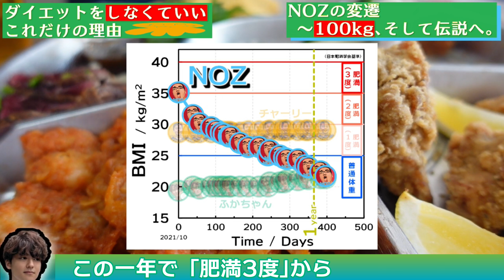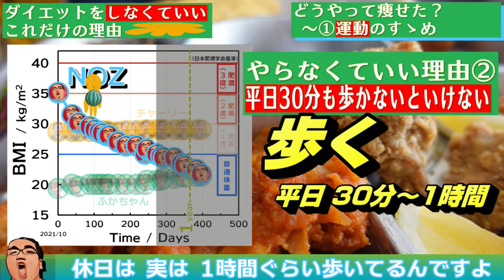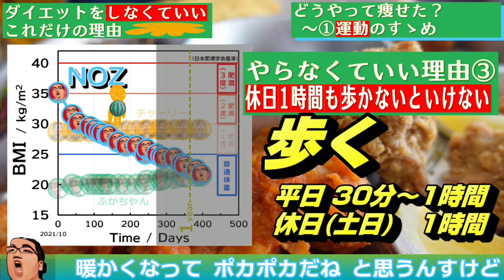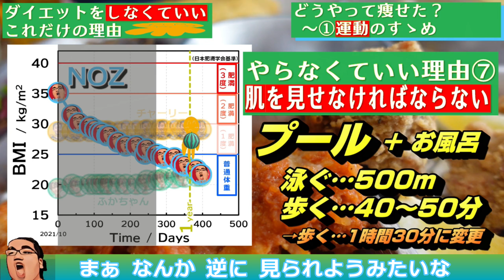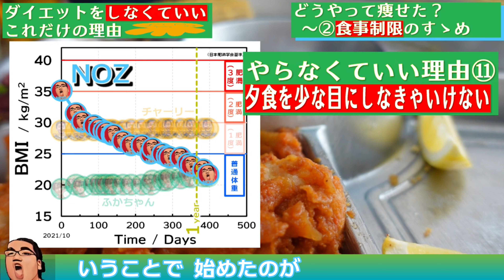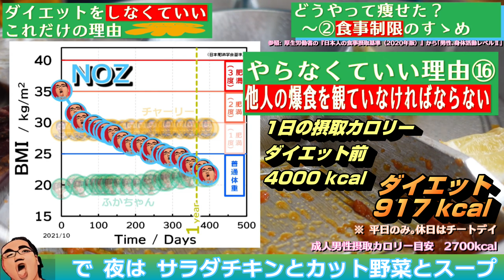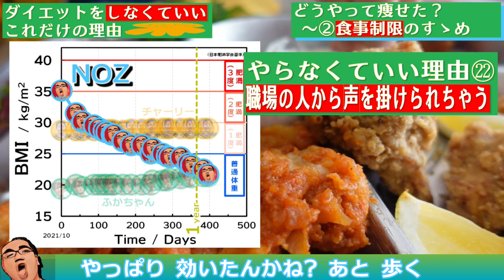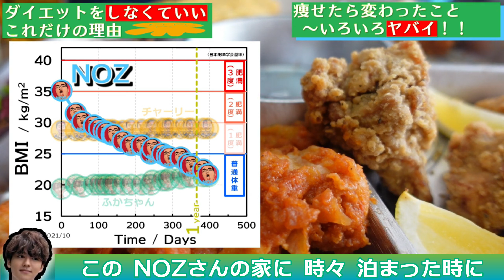〖イッキ見!!〗〖ダイエット〗NOZ｡人生を100％生きた男｡〖BMI3️⃣5️⃣肥満➡️2️⃣2️⃣普通体重〗| あふれ出る肥満からの脱出🤷🤷‍♂️🤷‍♀️〘NOZUP episode 0〙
おかわりいただけるだろうか。

※｢NOZの親しみやすさを演出して単純接触効果を出そう！｣という実験的企画です。

※ NOZ･ふかちゃんの個人的な感想であり事実を断言するものではありません。
(こちらで関与できないYouTube側で設定されている広告は除きます。)
念のため🙇🙇‍♂️🙇‍♀️。notsponsored

*_*_*_* TIMELINE *_*_*_*
00:00 NOZの変遷 transition of NOZ
00:56 なぜ痩せた? why are you on diet?
02:45 今までの食習慣 NOZ's eating habits in 2021
04:18 運動のすゝめ exercise to lose weight
07:19 食事制限のすゝめ [コンビニダイエットの方法] special dietary restrictions
13:19 食費は浮くの? cut food cost?
14:40 やらなくていい理由 reasons why you shouldn't
___UUUU______UUUU______QQQQQQQQ______
___UUUU______UUUU___QQQQ______QQQQ___
___UUUU______UUUU___QQQQ______QQQQ___
___UUUU______UUUU___QQQQ______QQQQ___
_____UUUUUUUU________QQQQQQQQQQQQ♡
_____UU____UU___________________QQQQQQ________
___UU____UUUUUUUUUU______QQQQ____QQQQ_____
_UUUU__UU__UU____UU______QQQQ________QQQQ__
__UU___________UU________QQQQ_______QQQQ____
__UU__UU___UU____UU_____________QQQQ________
___________UU__UU____________QQQQ___QQQQ_____
_UU____UU___________UU_____QQQQ______QQQQ____
_UU____UUUUUUUUUU_____QQQQ___________QQQQ__
_________SUBSCRIBE!!_______________________________
⏳ Check Our "Shorts" & Sub-channel out! It's interesting. ⏳
🧩謎解き💭 ▶   @謎解き
📘NOZ塾🏛 ▶   @日本史
⌛ about this video ⌛
▶Performer 演者:
⌛ References ⌛
▶Music 使用音源:
ガルナ(オワタP)

〖NOZイチオシの大食いチャンネル〗

〖NOZイチオシの食品〗
７プレミアム　千切りキャベツ [セブン-イレブン･ジャパン]
セブンプレミアム　和風ドレッシング [セブン-イレブン･ジャパン]
７プレミアム　サラダチキン　プレーン [セブン-イレブン･ジャパン]
７プレミアム　ＦＤ　オニオンスープ [セブン-イレブン･ジャパン]
フレンチフライポテト [モスフードサービス]
(終売)
たんぱく質が摂れるお肉たっぷり豚しゃぶサラダ [セブン-イレブン･ジャパン]
ゆず香るぽん酢の豚もやし [セブン-イレブン･ジャパン]
１／２日分の野菜　コク旨キムチ鍋 [セブン-イレブン･ジャパン]

カーペンターズ [ユニバーサル ミュージック合同会社]

「モスバーガー」は株式会社モスフ―ドサ―ビスの登録商標です。商標登録第3059391号
「スラムダンク」はアイティープランニング有限会社の登録商標です。商標登録第5401188号
「ユニクロ」は株式会社ファーストリテイリングの登録商標です。商標登録第5137361号
「おむすびころりん」は株式会社おむすびころりん本舗の登録商標です。商標登録第3002243号

正確な情報発信を心がけていますが､正確性･完全性を保証するものではありません
商品の購入などの最終的な意思決定はご自身の判断で行ってください
〖ChatGPTのありがたい要約〗
NOZの変遷: NOZは、2021年10月から1年間でBMIを35（肥満）から22（標準体重）まで大幅に減少させました。
健康の危機: 高血圧（178）による気絶で緊急搬送されたことがきっかけとなり、健康管理に真剣に取り組むようになりました。
運動習慣: 毎日30分から1時間のウォーキングから運動を開始し、その後水泳や水中ウォーキングを取り入れたことが、減量に大きく寄与しました。
食生活の改善: おやつの摂取をほぼ完全に控え、食事の量を減らし、野菜や鶏肉、低カロリーの食品といった健康的な選択に重点を置きました。
モチベーションと規律: NOZはプールに通い、体型への意識やサウナなどの楽しみを活用しながら、規律を守り続け、食欲の抑制にも成功しました。